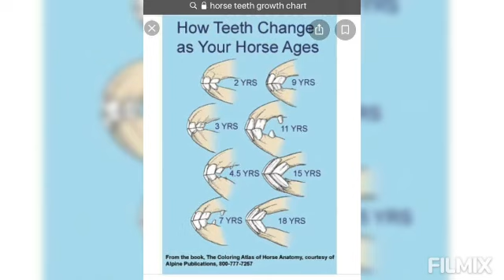💙GRIFFIN💙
GRIFFIN #303
DUTCH HARNESS HORSE GELDING.
16.2 hh.
BAIL- 2000